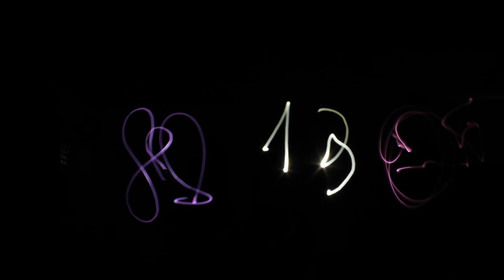Lightpainting. CEIP Hernández Ardieta. Murcia